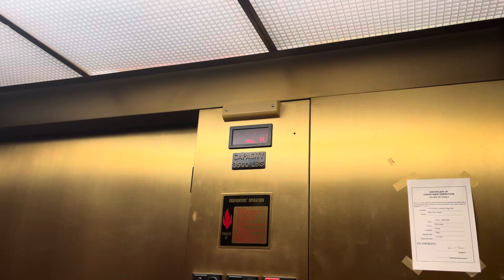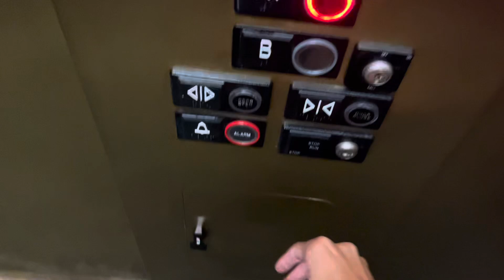US Hydraulic elevator at Elk Grove Village Bank & Trust in Itasca, IL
Interesting to see a Bank & Trust not even located in Elk Grove Village 😂